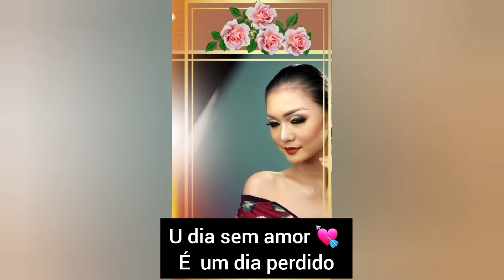PRAZO DE VALIDADE (REFLEXÃO) # SHORTS BRASIL@mensagensqueedificamseudia5505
PRAZO DE VALIDADE ( REFLEXÃO) SHORTS BRASIL

SEGUE O LINK DO VÍDEO PARA MANDAR PARA SEUS AMIGOS OU EVANGELIZAR.
QUEM GANHA ALMAS É SÁBIO.
DEUS TE ABENÇOE PODEROSAMENTE.

DANI ALVES ( LOCUTORA)